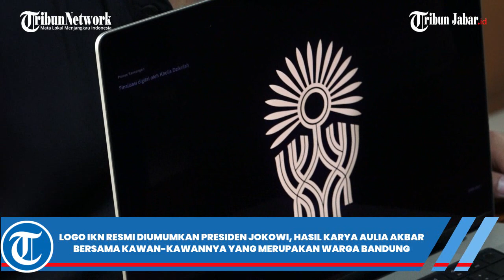Ibu Kota Negara (IKN) Nusantara - Logo IKN Karya Aulia Akbar Anak Bandung, Dapat Uang Rp 185 Juta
TRIBUNJABAR.ID - Inilah sosok Aulia Akbar, pemenang sayembara logo Ibu Kota Nusantara (IKN).

Kabar tersebut langsung diumumkan oleh Presiden Joko Widodo di Istana Negara, Selasa (30/5/2023).

"Logo yang terpilih bertema pohon hayat, yang didesain oleh Mas Aulia Akbar," kata Presiden Joko Widodo.

Sebagai informasi, logo tersebut adalah penggabungan dari lima akar di bagian bawah yang merepresentasikan Pancasila dan tujuh batang di bagian tengah yang mewakili gugusan pulau besar di Indonesia.

Terdapat 17 kelopak di bagian atas yang menunjukkan tanggal kemerdekaan Indonesia.

Sebelum dinyatakan sebagai pemenang sayembara, Aulia Akbar telah melewati penyaringan bersama 500 desainer yang mengikuti sayembara logo IKN.

Kemudian, karyanya pun lolos ke dalam jajaran 10 besar seelah disaring oleh tim kurator dari Asosiasi Desainer Grafis Indonesia sebelum akhirnya diilih 5 karya terbaik.

Hadiah pemenang sayembara logo IKN Nusantara akan mendapat uang tunai Rp 185 juta.

VE: Oki Priyana